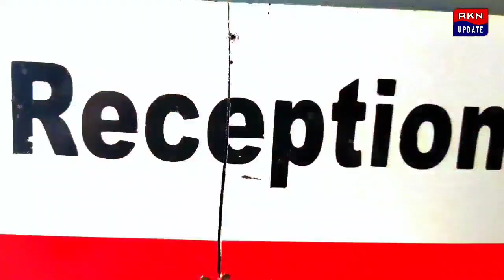কেন্দ্রীয় সরকারের জনবিরোধী নীতি এবং পেট্রোপণ্যের মূল্যবৃদ্ধির প্রতিবাদে মিছিল করল তৃণমূল কংগ্রেস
কেন্দ্রীয় সরকারের জনবিরোধী নীতির বিরুদ্ধে এবং পেট্রোপণ্যের মূল্যবৃদ্ধির প্রতিবাদে দিনহাটা শহরে মিছিল করল তৃণমূল কংগ্রেস